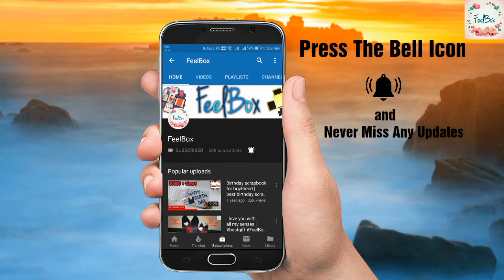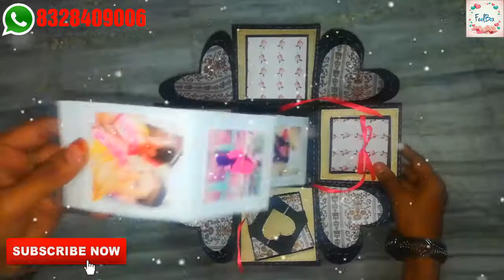Birthday explosionbox for sister | best birthday gift for sister | explosionbox making ideas FeelBox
hello everyone...
here we are presenting our BIRTHDAY EXPLOSIONBOX FOR SISTER
Let us know your thoughts on our work by commenting below